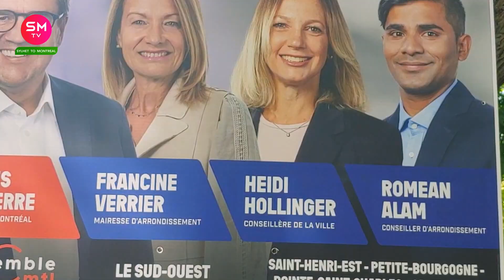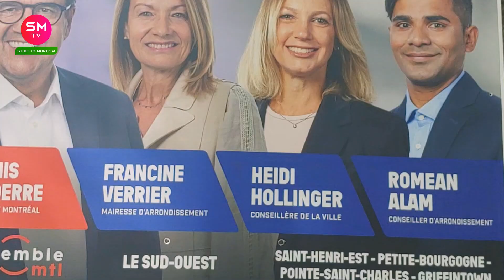এবার কানাডার রাজনীতিতে বাংলাদেশিরা || কানাডা হবে দ্বিতীয় লন্ডন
Bangladeshi in Canadian elections.
উপস্থাপক: আব্দুল সবুর .

Channel Tag: sm tv canada, sobur canada, sylhet to montreal,canada bangla news,canada bangla vlog,Sobur Abdul from Montreal Canada,canada bangla lifestyle.